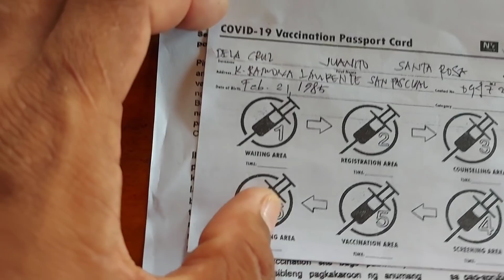Ito ang hindi ko talaga gusto | bakit kaya?TUROK😢